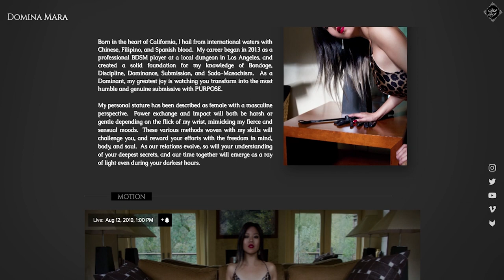Liebe Seele: Introducing Japan’s Leather Designs for Cosplay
Liebe Seele was founded by Miss Keiko Imoto by combining two German words meaning “Love of Soul.”  Her German friend recommended it after seeing her latest creations.  The company that has over a decade of experience producing top quality leather accessories, she is changing the toy industry with styles such as “Flower Rhythm” drawn from nature’s inspiration and also one of her Bestselling collections.  Today, I have 3 different collections to show you all:  Wild Gent, Wine Red, and Flower Rhythm!

*Note that the Black Detail on the Wine Red Collar is the NEW product❗️

_M_